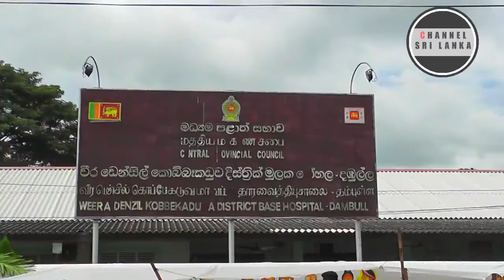දඹුල්ලේ සිත්තරුන් (CHANNEL SRI LANKA)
CHANNEL SRI LANKA